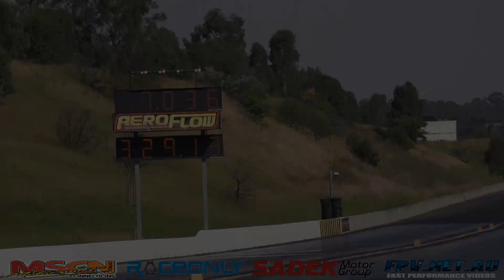WORLD'S FASTEST SUBARU TRP RACING EG33 POWERED WRX STI 7.03 @ 204 MPH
WORLD'S FASTEST SUBARU TRP RACING EG33 POWERED WRX STI 7.03 @ 204 MPH. MORE VIDEOS TO COME